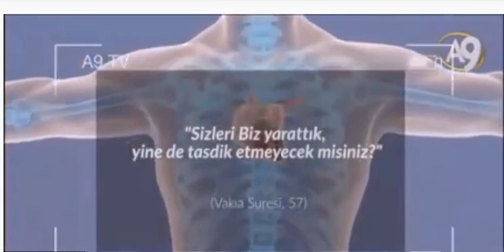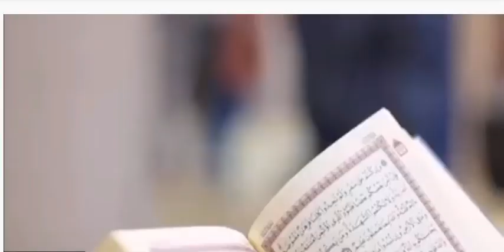Adnan Oktar Youtube Reklam Filmi